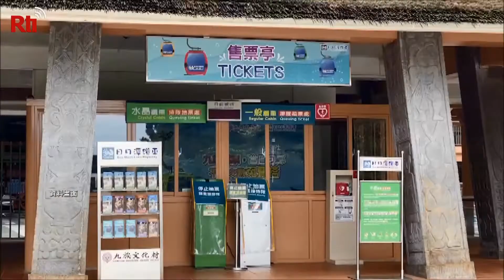【RTI】El Gobierno busca flexibilizar las normas para el turismo local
El ministro de Transportes Wang Kwo-tsai anunció hoy día 14 que el Gobierno buscará eliminar la obligatoriedad de contar con las tres dosis de la vacuna contra la COVID-19 para los viajeros que compren paquetes de turismo interno, una normativa implementada en abril pasado cuando los casos de contagio empezaron a aumentar vertiginosamente y que ha afectado gravemente a la industria del turismo.